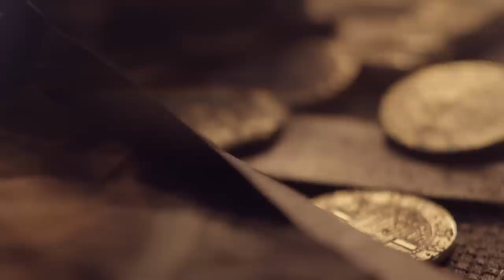UNCHARTED: The Nathan Drake Collection Announce Video | PS4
From the groundbreaking storytellers at Naughty Dog, comes the genre-defining epic that revolutionized adventure storytelling, rebuilt by Bluepoint Games with the power of the PS4 system. Experience one of the most revered game series of all time as you follow the perilous journey of Nathan Drake across the globe, from humble beginnings to extraordinary discoveries. Meet an unforgettable cast of characters as Drake puts life and friendship on the line in a race against ruthless enemies to uncover unimaginable treasure. UNCHARTED: The Nathan Drake Collection includes the singleplayer campaigns for UNCHARTED: Drake’s Fortune, UNCHARTED 2: Among Thieves, and UNCHARTED 3: Drake’s Deception.

Purchasers of UNCHARTED: The Nathan Drake Collection will receive exclusive access to UNCHARTED 4: A Thief’s End multiplayer Beta while the Beta is available.